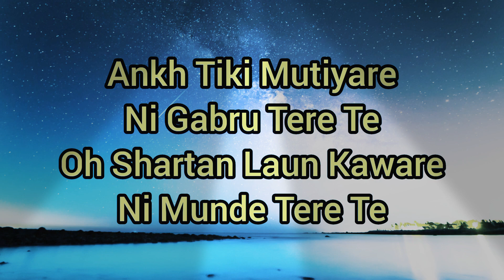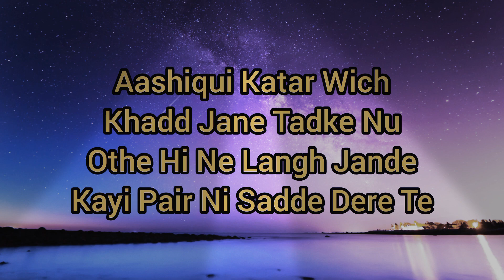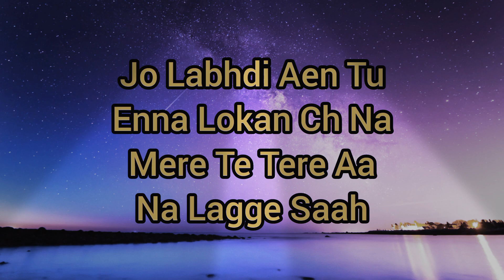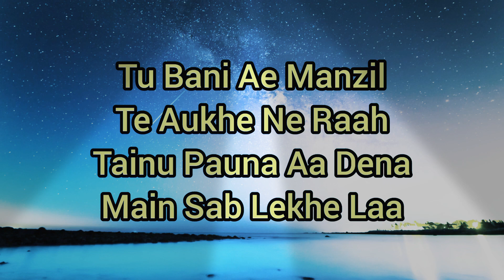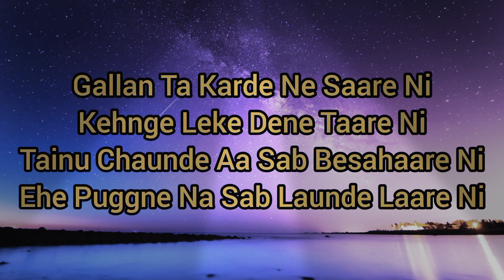Tere Te - AP Dhillon, Gurinder Gill & Shinda Kahlon - Official Lyrics Video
lyrics
Lyrics
Music
music
best songs lyrics
all in one lyrics
ap dhillon songs lyrics
gurinder gill songs lyrics
shinda kahlon songs lyrics
tere te song
tere te
tere te song lyrics
Hidden gems album
Album : Hidden Gems
Song : Tere Te
Singer : AP Dhillon, Gurinder Gill & Shinda Kahlon